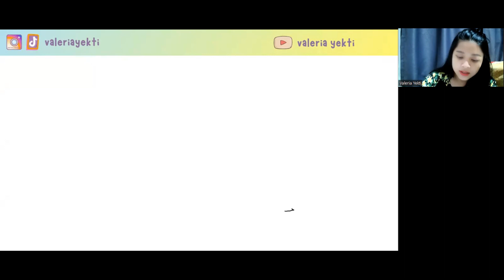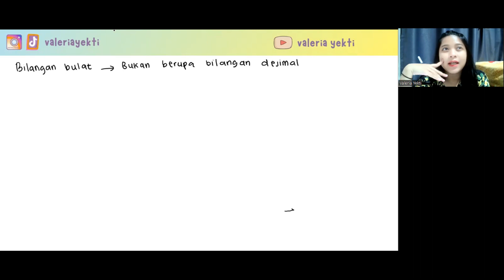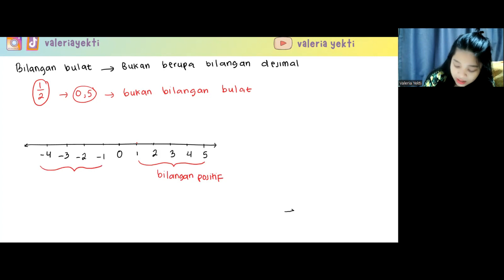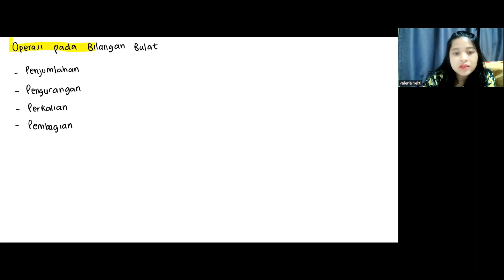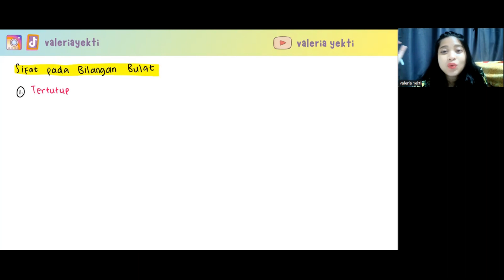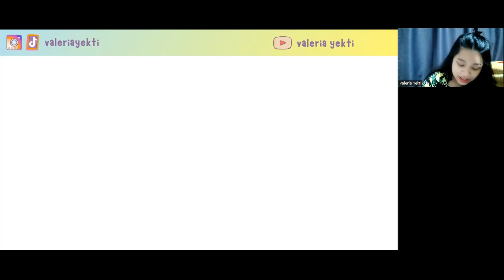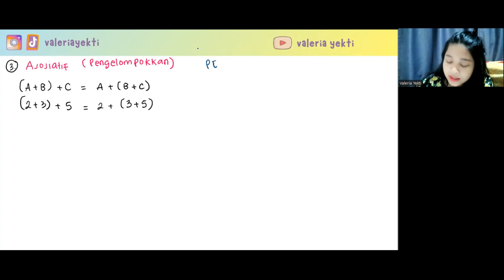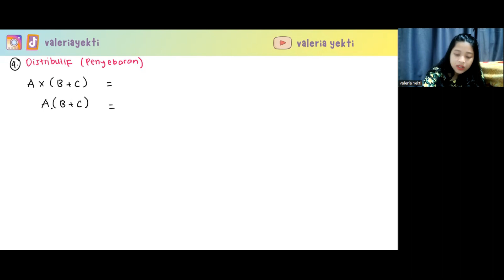BAHAS BILANGAN BULAT KELAS 7 SMP | APA ITU BILANGAN BULAT?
Halo semuanya! Ketemu lagi nih sama Kak Vale setelah sekian lama ga uopload hahaha
Video ini membahas tentang bilangan bulat kelas 7 SMP. Nah kalau teman-teman mau lihat video pembahasan tentang bilangan bulat yang lain, bisa di sini

Ada playlist untuk SMP juga ya, jadi bisa pelajari materi-materi SMP dari video Kak Vale, di sini

Semangat terus belajarnyaaaa!!